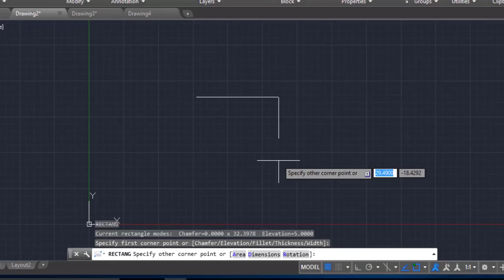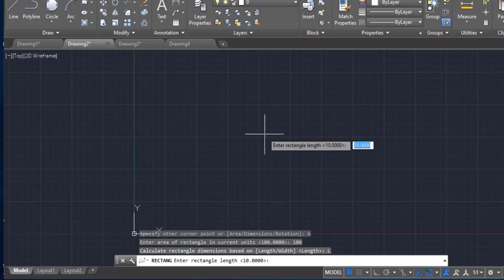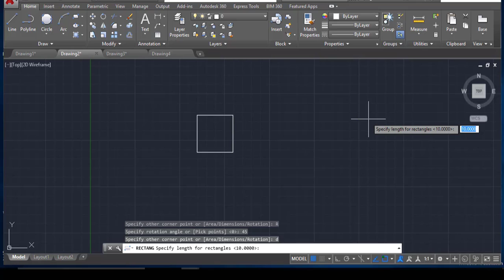Rectangle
How to draw Rectangle in AutoCAD and different types of Rectangle in AutoCAD.
Thanks